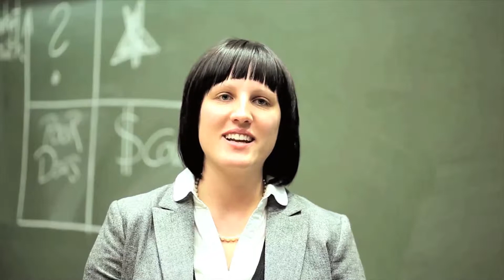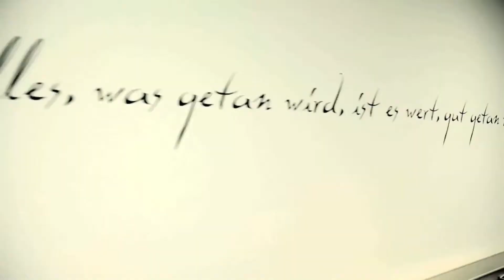kursfinder.de - THM Business School MBA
MBA Film der THM Business School. Die Programmpräsentation des Teilzeit-MBA der THM Business School finden Sie hier: